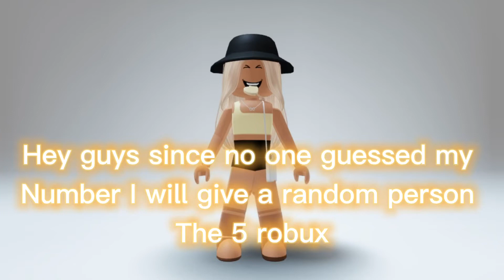Join my group and comment your user to have a chance to win 5 robux! 😭